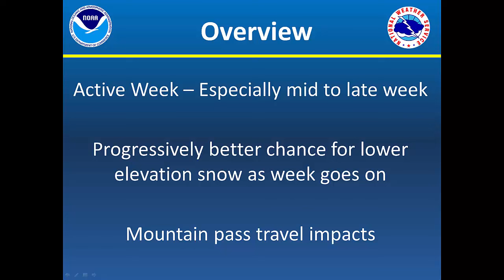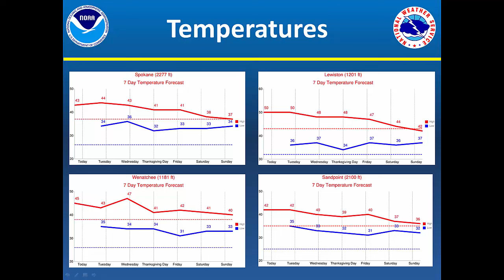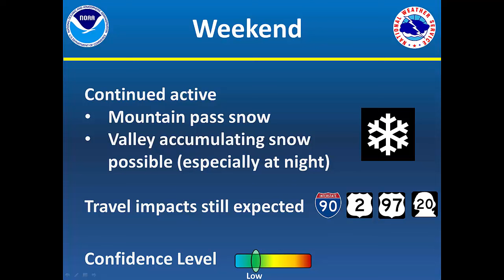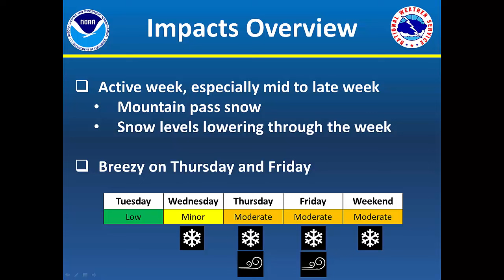Weekly Weather Briefing, Nov 21, 2016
The weekly weather briefing that will discuss the week's weather for the Thanksgiving travel period.